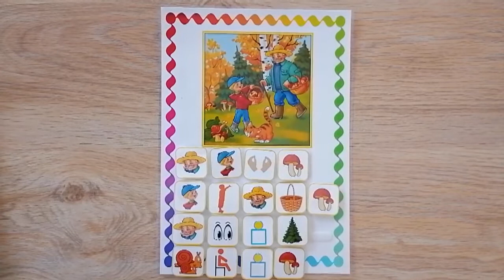Интерактивная игра для детей 5 6 лет Осенний лес Составление предложения с помощью карточек схем Со